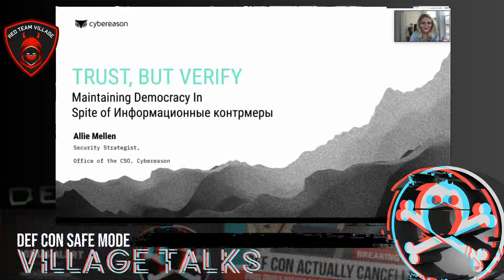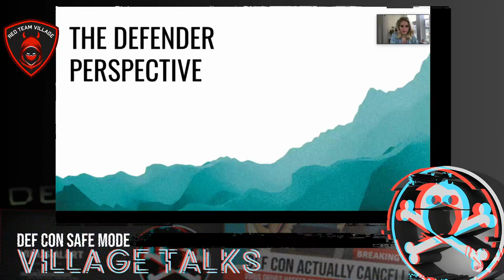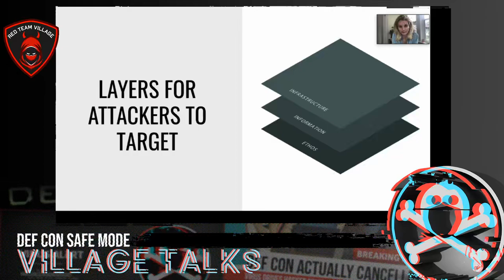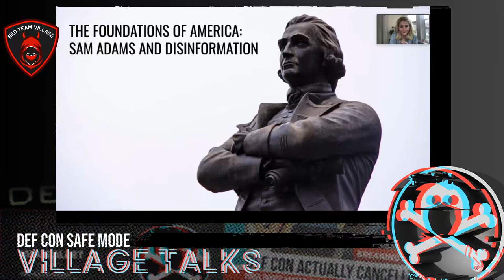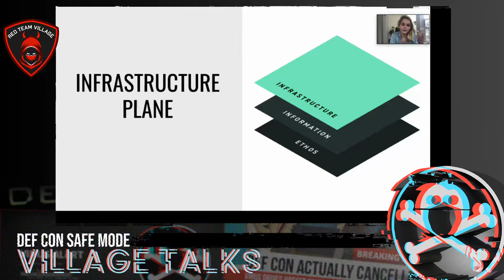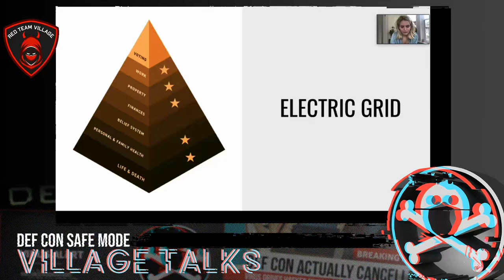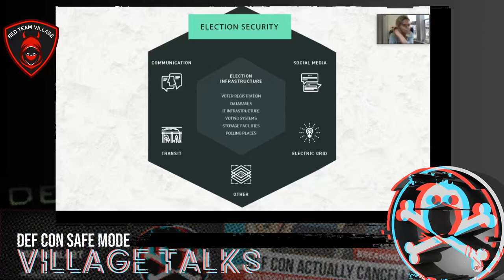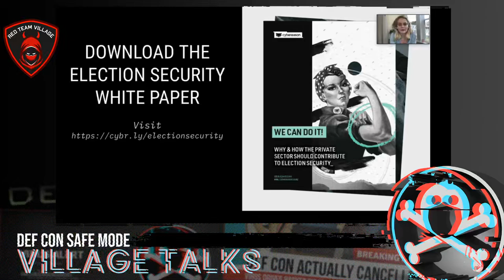DEF CON Safe Mode Red Team Village - Allie Mellen - Trust but Verify Maintaining Democracy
In this session, we’ll discuss how Russia has influenced worldwide elections using cyberwarfare and how countries have fought back. We’ll understand the natural asymmetry between how countries are able to respond, and how they have changed their approach since 2016.